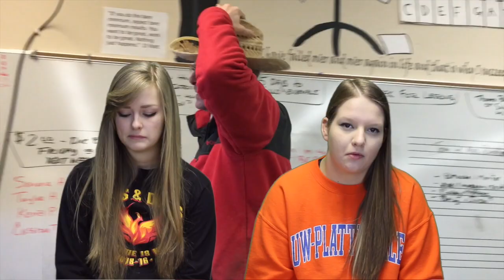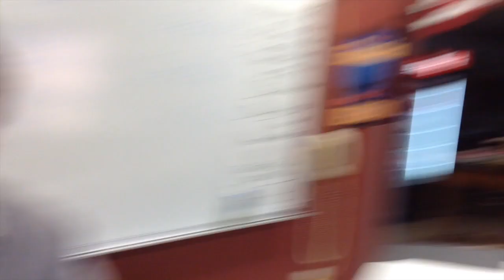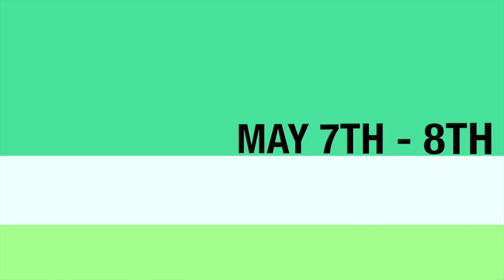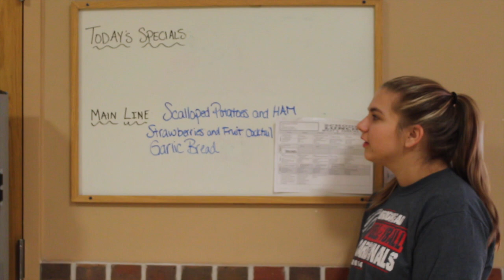4-6-16 Announcements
This video is about 4-6-16 Announcements